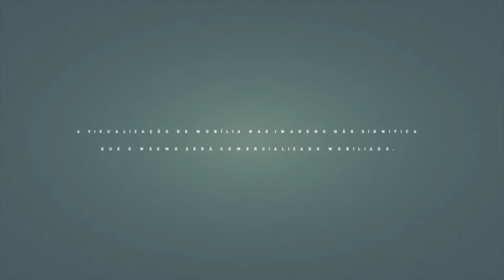COMERCIAL SÃO FRANCISCO - 14 A